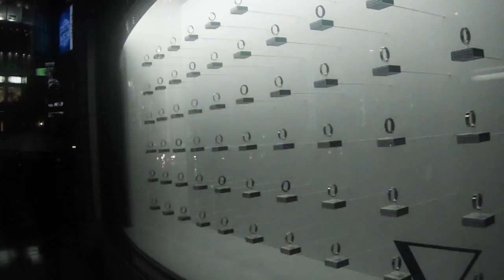DSCF0887銀座20150626和光ビル ショウウィンドウ